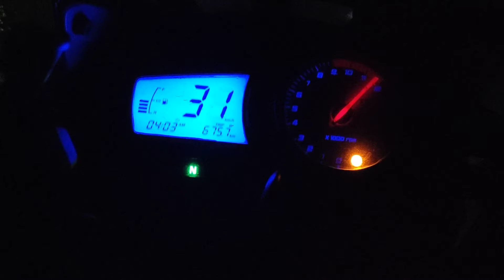Apache RTR 180 bs4 Sound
3 years and 10000+ kms old Apache RTR 180 bs4 sound